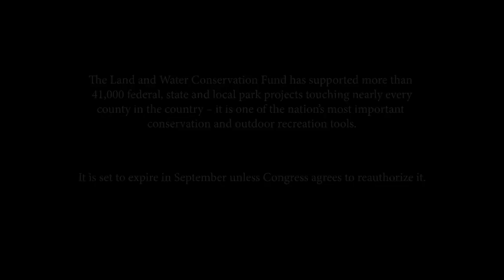Segment 4 - Nevada: Land, Water y Comunidad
The fourth segment from the film Land, Water y Comunidad, a new short film from Hispanic Access Foundation, focuses on Spring Mountain Ranch State Park in the Las Vegas area and explores the relationship Latinos across the nation have with Land and Water Conservation Fund sites – what it means to them, how they enjoy them and the impact it would have if these lands weren’t available. The Land and Water Conservation Fund has supported more than 41,000 parks and projects, touching nearly every county in the country. LWCF has been critical in ensuring that underserved and urban communities have places to connect with nature, spend time with family, enjoy outdoor recreation or explore their cultural heritage. However, LWCF is set to expire this September, unless Congress agrees to reauthorize it.